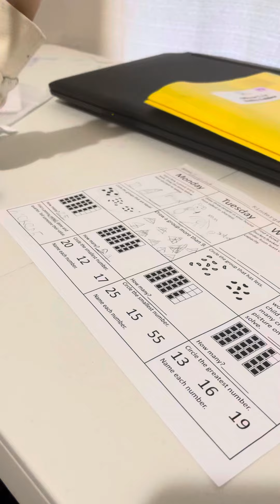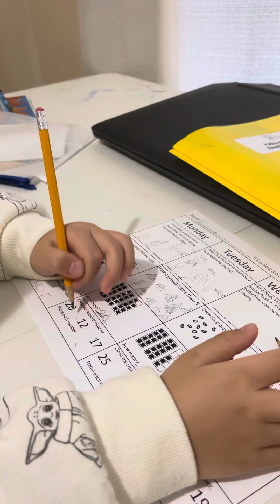2 Is that "2“ 儿童镜像书写